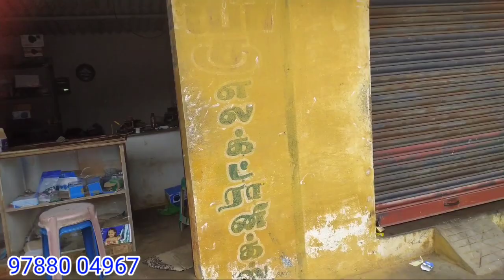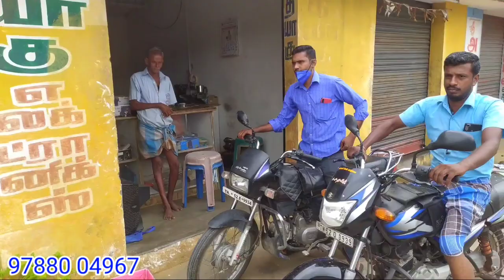IGBT USED 2.1 POWER AMPLIFIER / SITE VISIT VLOG / KMS AUDIO BOARDS /9788004967